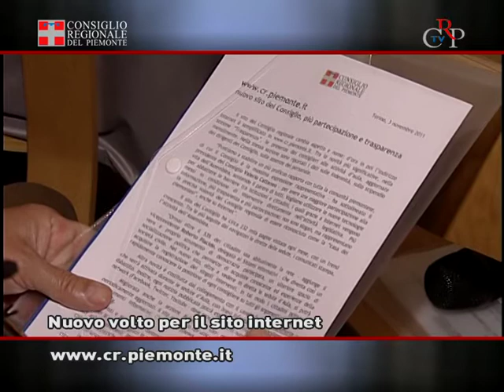CrpTv n. 23 del 4 novembre 2011 - Primo Piano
Cr.piemonte: nuovo volto per il sito internet
Il sito del Consiglio regionale cambia aspetto e nome: d'ora in poi l'indirizzo Internet è semplificato in Tra le novità più significative, nella sezione "Trasparenza", le presenze dei consiglieri alle attività d'aula, aggiornate mensilmente. Nella stessa sezione sono riportati i dati sulle indennità, sullo stipendio dei dirigenti del Consiglio, sulle assenze del personale. La nuova home del sito, completamente ridisegnata e semplificata, è stata presentata a Palazzo Lascaris, nel corso di una conferenza stampa con i componenti dell'Ufficio di presidenza. Intervista al vicepresidente Roberto Placido, delegato ai sistemi informativi.